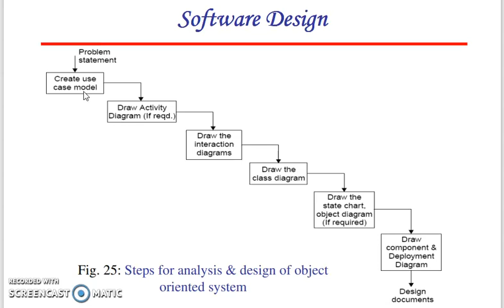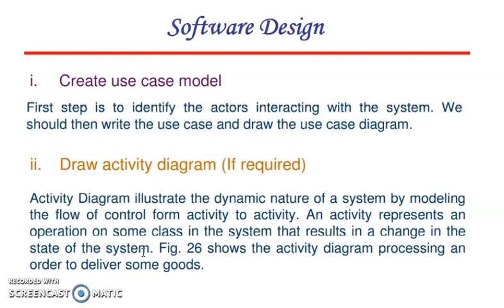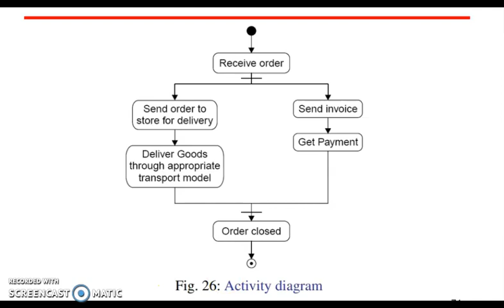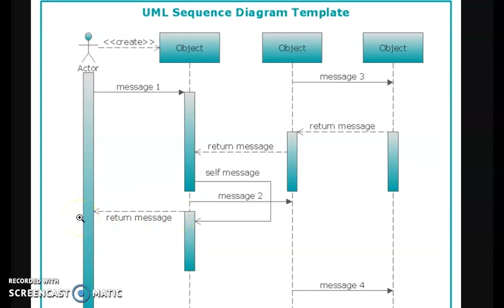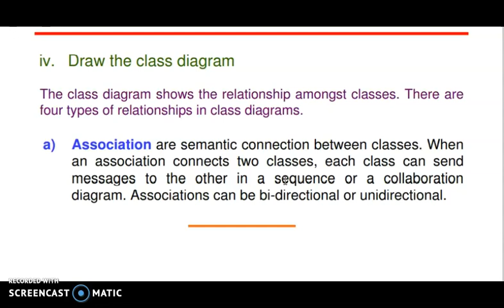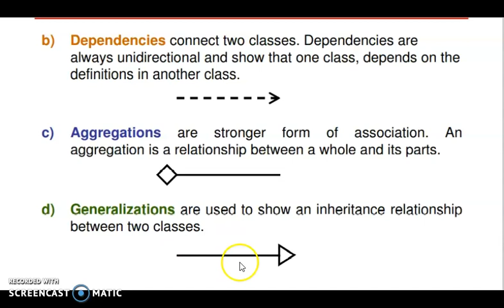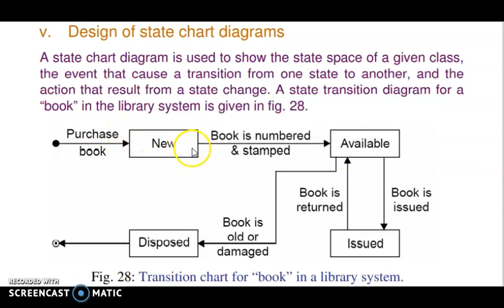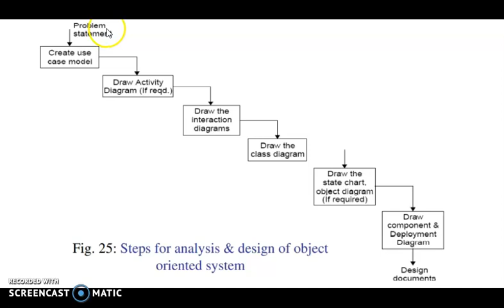object oriented design steps